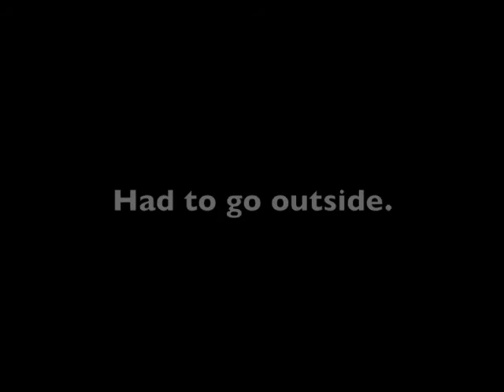Fire Alarm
I combined 2 clips from 2 separate times when our dorm fire alarm went off. i took the audio from one and extended it to the other. the alarm across from my dorm is actually silent.

New video from 11/17/09
Frosh, don't take  hot showers in that bathroom after public safety says the steam is setting it off.  (Happened last year too).  And don't close the windows after public safety opened them to let the steam out. You can wait and hour until the technician comes. 5 times. (6 if you include it going off again as we went back inside after they reset the stupid thing).